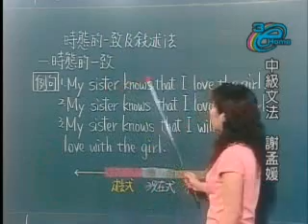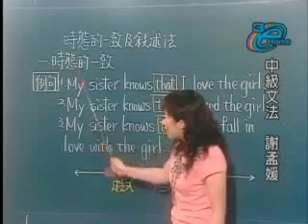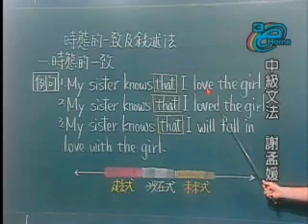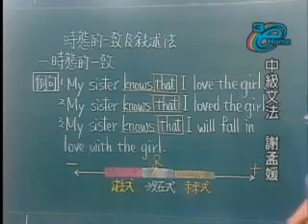謝孟媛英文-中級文法試看片-精華-3